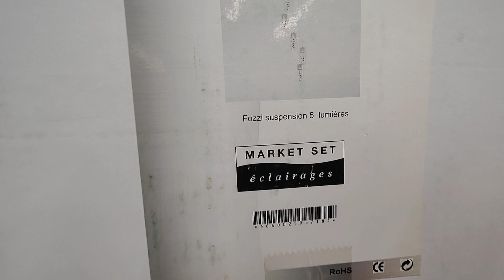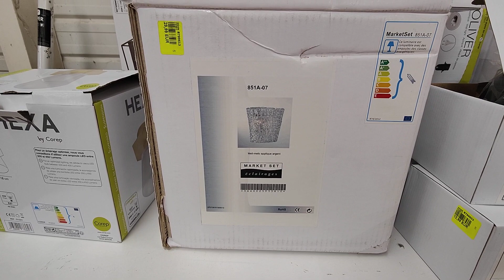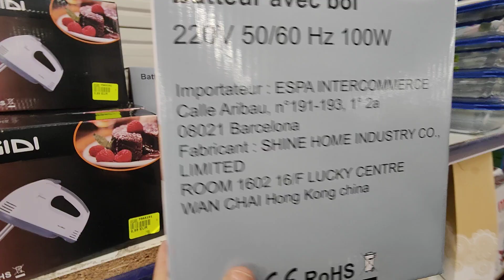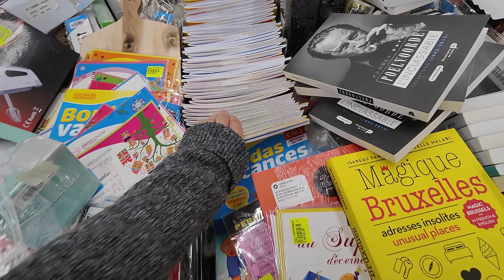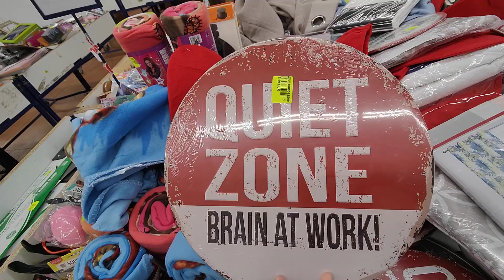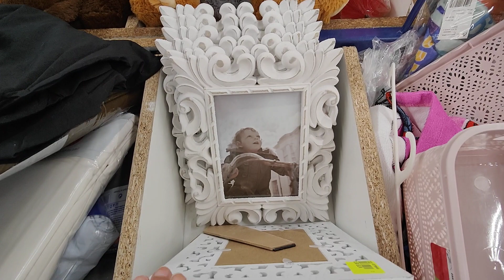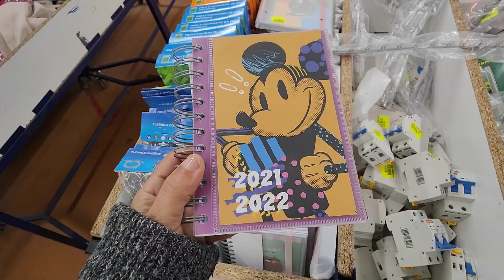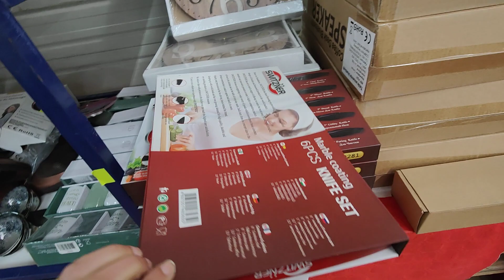NOZ ARRIVAGES MAISON 🌟DES PEPITES 🌟11 NOVEMBRE 2021